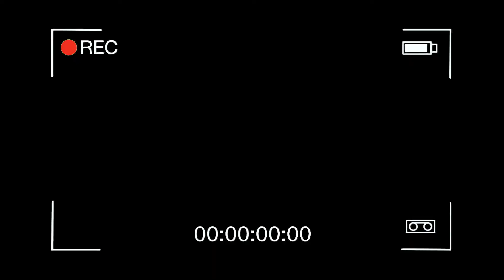5 Formas De Pensar Que Mudei Quando Passei a Viver no Canadá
Nesse vídeo eu comento algumas formas de pensar que eu modifiquei desde quando passei a viver no Canadá.

As informações e opiniões vinculadas nesse vídeo não são de responsabilidade do canal, cabendo esse papel ao autor ou autora da mensagem.

O canal Mundo Afora Stories Club é produzido por Multivertex World.